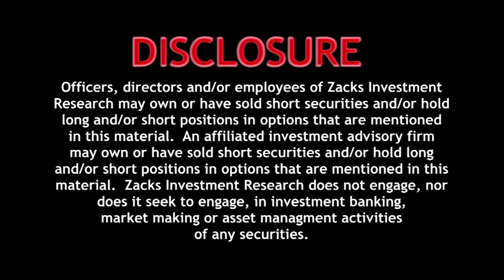Is The Bull Getting Tired?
As the market rallies amid thin volumes, some analysts feel the bull is tired including one of our panelists. Find out which one as Zacks experts weigh in.